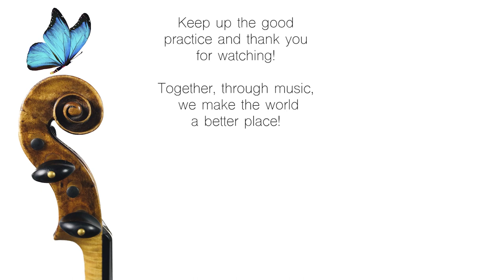Happy Farmer SLOWLY and with correct bow scheme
Watch and play along with the Happy Farmer which I play with simple technique and precise bow distribution. I play without vibrato on purpose to make it easier for you to imitate the left hand at your level:-)

If you dont have strips on your own bow it can be helpful to put some on, or use chalk to divide the bow into four even parts so that you can copy a precise bow distribution:-)

Join me and my wonderful Team at the Violin Garden Summer Academy, a five day Suzuki program in Vienna, Austria.